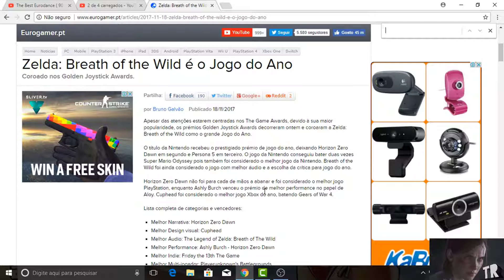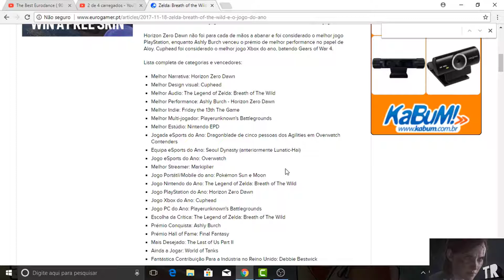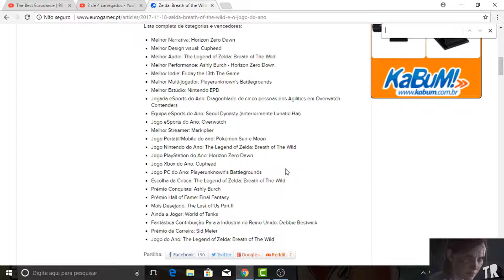O MELHOR JOGO DO ANO